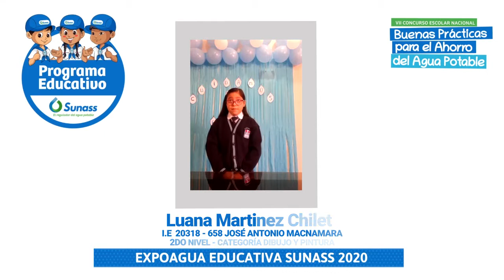LUANAs MARTINEZ 2DO NIV DIBUJO Y PINTURA (HUACHO)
CONCURSO BUENAS PRACTICAS